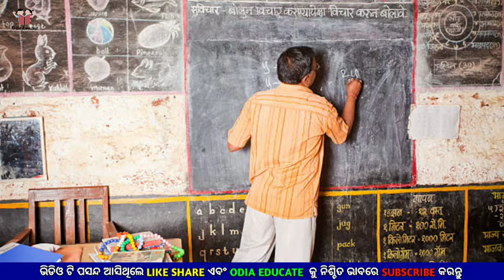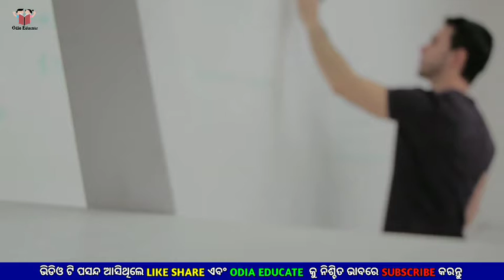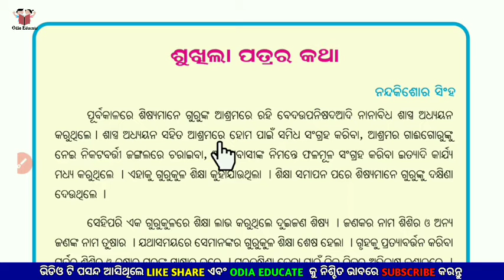SHUKHILA PATRARA KATHA ! CLASS 5 CHAPTER 3 ODIA MEDIUM CLASS ! SAHITYA KUSUMA ! ODIA EDUCATE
💐ODIA EDUCATE💐

🔹CLASS:- FIVE
🔹BOOK:- SAHITYA KUSUMA
🔹TOPIC:- SHUKHILA PATRARA KATHA

Positive thinking
Lako byabahara